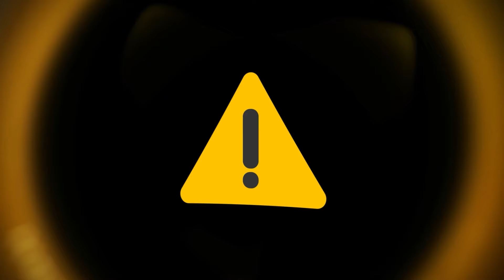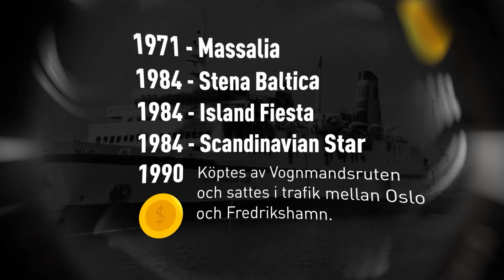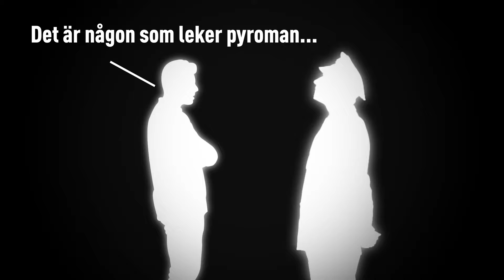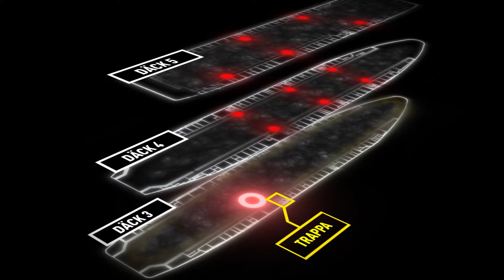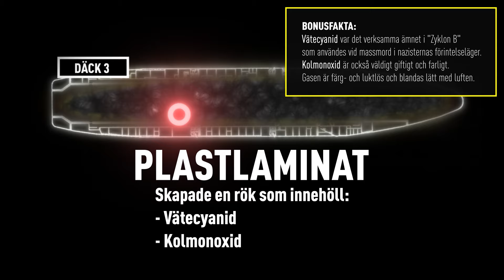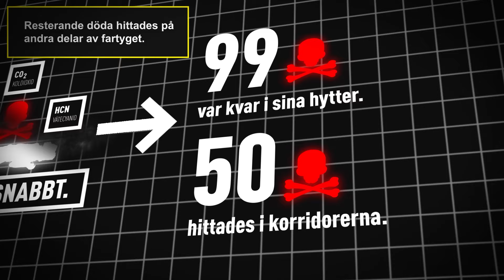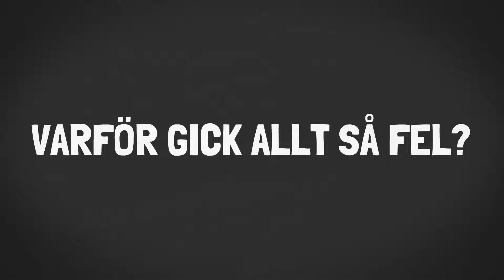BRANDEN PÅ M/S SCANDINAVIAN STAR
Fredagen den 6 april 1990 lämnar fartyget M/S Scandinavian Star Oslo i Norge och påbörjar en resa mot Fredrikshamn i Danmark.
Under natten anlades två bränder på fartyget av en okänd passagerare och skapade en enorm katastrof ombord. Hur gick detta till? Det ska vi ta reda på idag!

*Vill du använda samma redigeringsprogram som mig?

00:00 Intro
00:12 Resan börjar för Scandinavian Star
00:37 Vad var Scandinavian Star för fartyg?
01:40 Första branden upptäcks ombord
03:29 Andra branden upptäcks
05:42 Passagerarna kämpar sig igenom röken
06:31 Hjälp skickas mot Scandinavian Star
08:42 Rökdykare anländer till Scandinavian Star
09:50 Hur många dog och skadades?
11:44 Vem anlade bränderna?
13:43 Varför gick allt så fel?
14:55 Ett olöst mysterium.
15:34 Tack för att du har tittat!

* Länkarna med en stjärna är samarbetslänkar och jag får en liten summa pengar ifall du klickar på dem för att registrera ett konto.